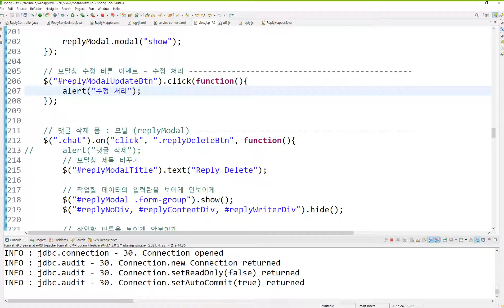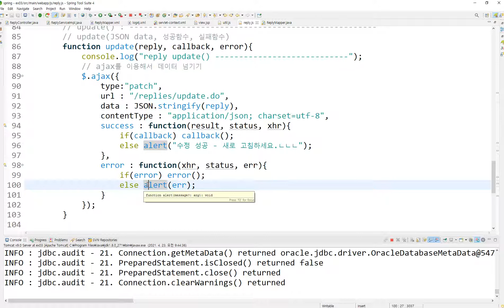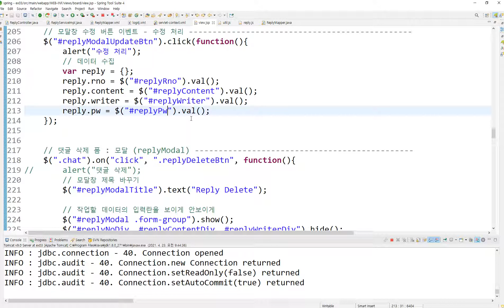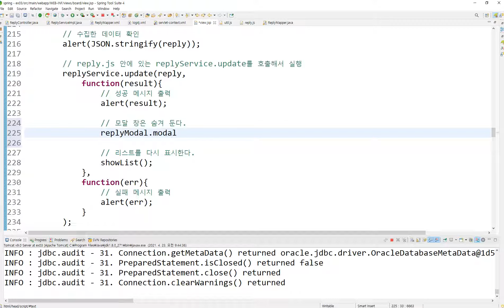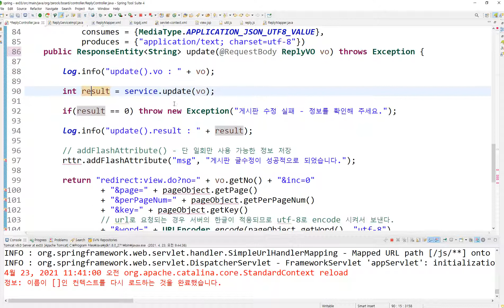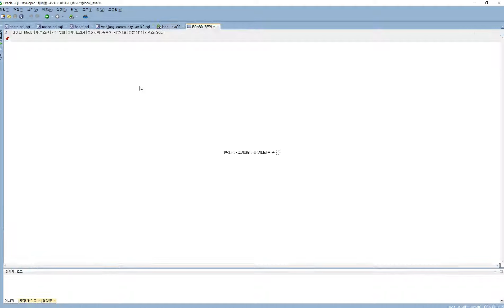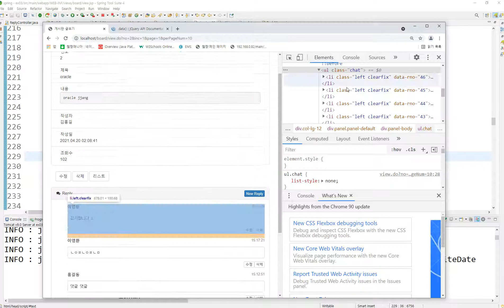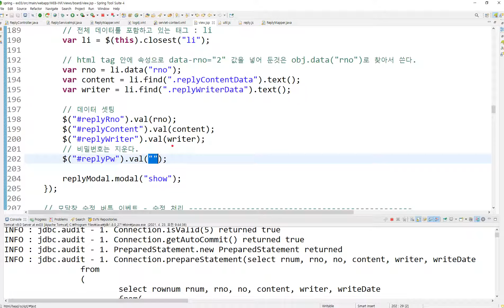Webjjang Spring ver.2021.04 17-14 Ajax를 이용한 댓글 - 댓글 수정 처리(웹짱과 함께하는 스프링)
17. RestController와 Ajax를 이용한 댓글 처리
 17-14 Ajax를 이용한 댓글 - 댓글 수정 처리